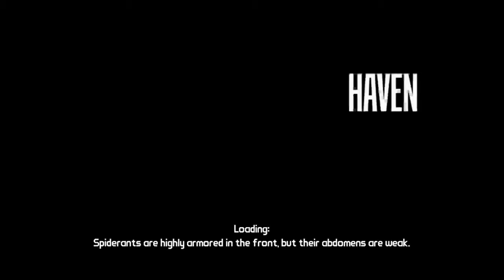borderlands coop playthrough part 52